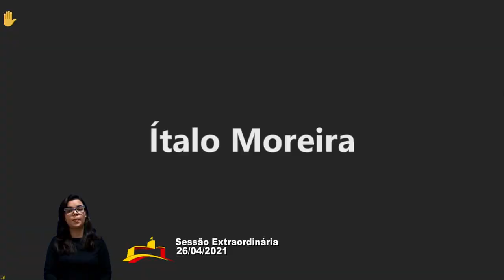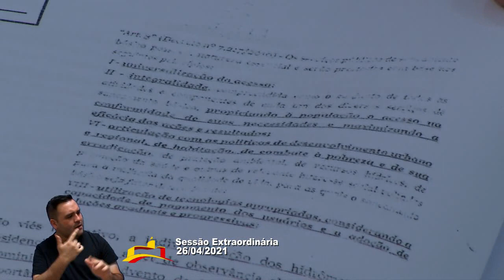Sessões Extraordinárias – 26/04/2021 (parte 2)